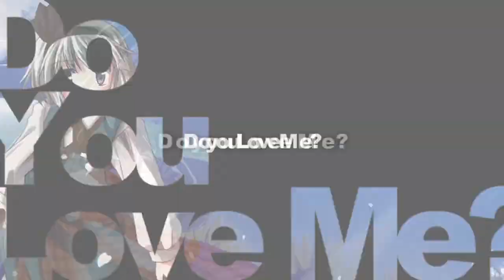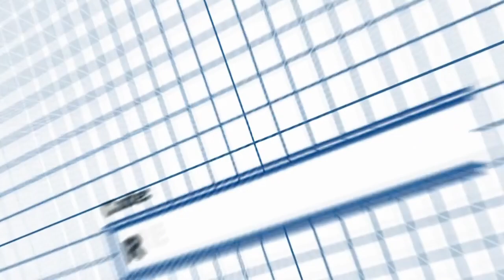√Bestmadsofalltime ▪ Touhou x Love 2 Quad OPパロ 静止画MAD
√Bestmadsofalltime

Creator - さつき

All the channels i use for uploading are listed in my channels subbox.